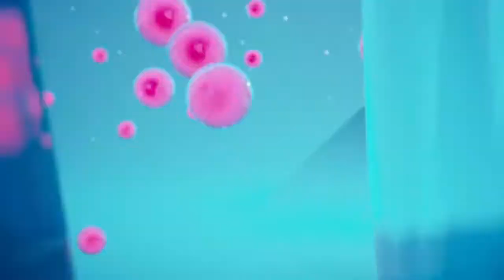Fortnite llego el frio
Fortnite es un videojuego del año 2017 desarrollado por la empresa Epic Games, lanzado como diferentes paquetes de software que presentan diferentes modos de juego, pero que comparten el mismo motor de juego y mecánicas. Fue anunciado en los Spike Video Game Awards en 2011.